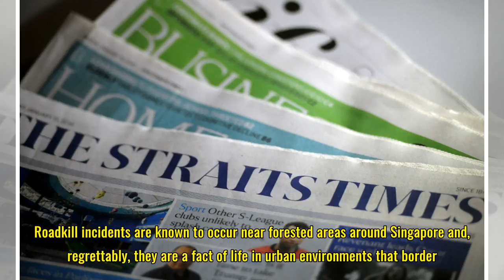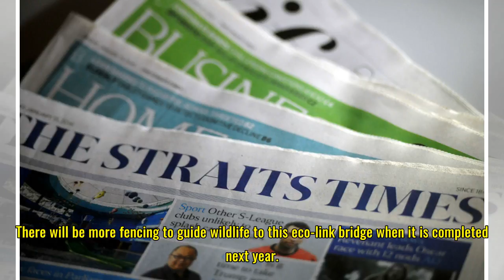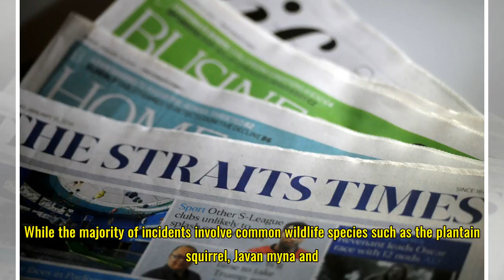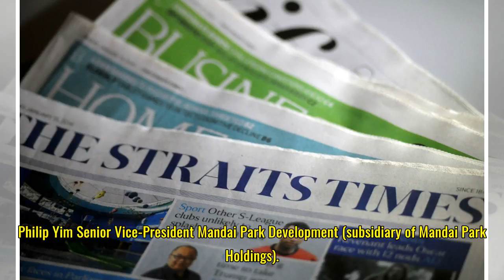Many measures in place to reduce wildlife road incidents